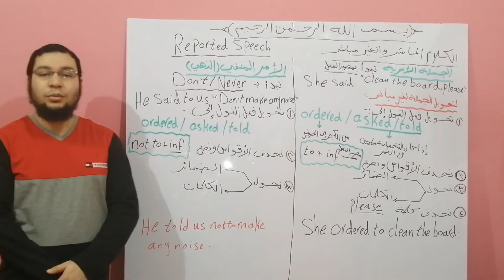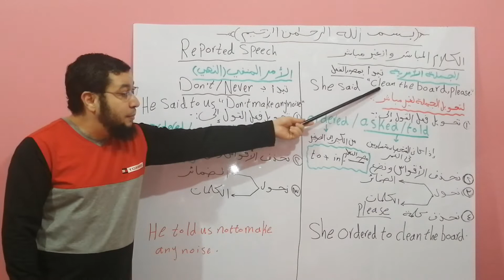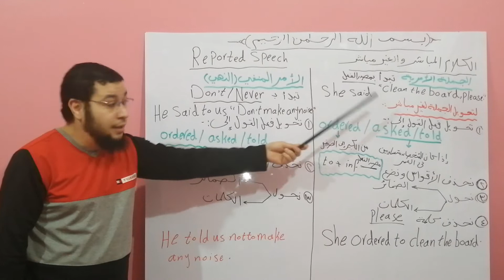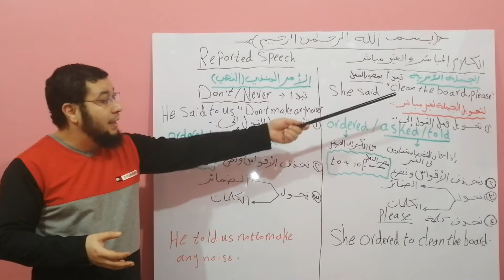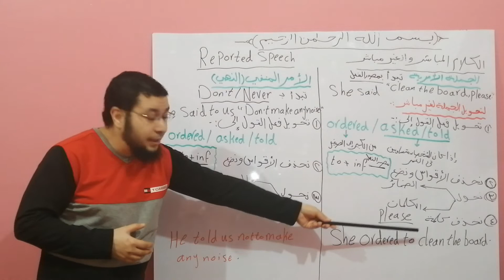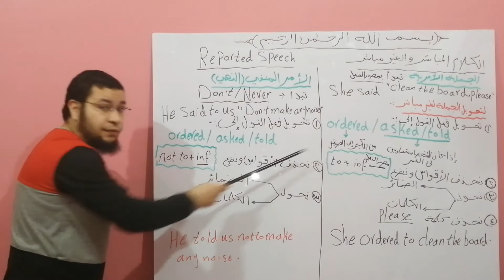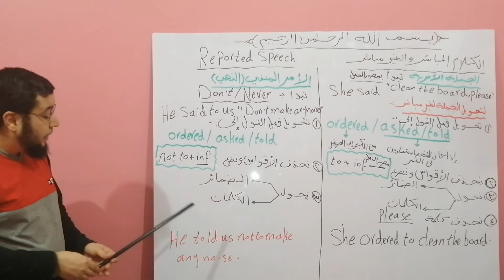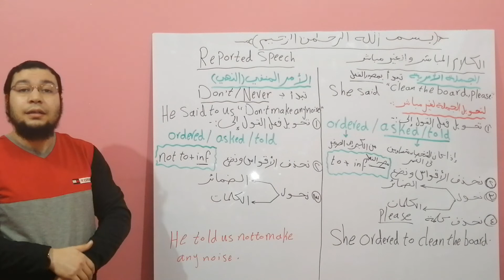المباشر والغير مباشر - جملة الأمر والأمر المنفي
سوف تتقن المباشر والغير مباشر مهما كان مستواك